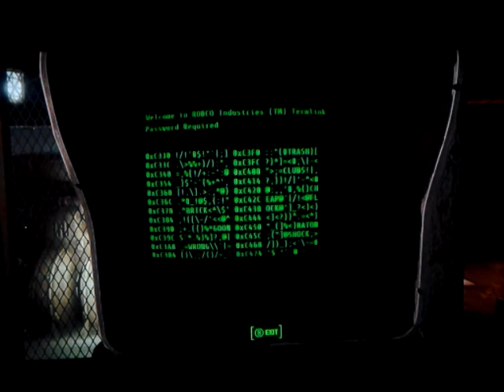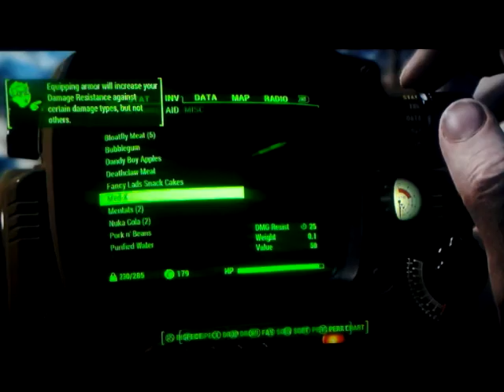Let's Play Fallout 4 - Part 2 - Trashcan Carla Trader and Wolfgang Shoot Out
Were making our way to the big city known as Diamond City and meeting our first Trader named Trashcan Carla wonder why they call her that. the Wolfgang firefight caused my first death in the game and I didnt save and had to go all the way back to when I left the musume... Gotta remember to save now.